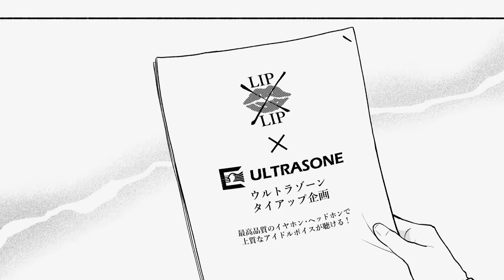『LIP×LIP』×『ULTRASONE』コラボ ボイスコミック スペシャルエピソード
音響機器メーカー「ULTRASONE」と「ヒロインたるもの！～嫌われヒロインと内緒のお仕事～」コラボ企画第2弾！

ワイヤレスイヤホン「LAPIS（ラピス）」とワイヤレスヘッドホン「ISAR（イーザル）」のイメージキャラクターを努めているアイドルユニットLIP×LIPが、ジュリエッタに向けたスペシャルボイスを考える特別エピソードをボイスコミック化。

ボイスコミックを見た後は、下記のURLでLIP×LIPが考えたスペシャルボイスをお楽しみください。